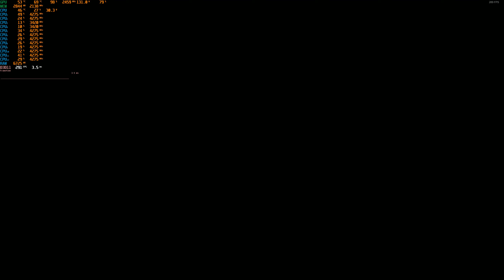Tomb Raider ⬗ Benchmark Ryzen 5 5500 + Rx 6700 (Non-xt) 10gb 1440p Ultra 😲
Gameplay of game Tomb Raider. Language Spanish, no commentary only game.
System specs:
 - Ryzen 5 5500 pbo OC + curve optimizer +200MHz -15 offset
 - XFX Rx 6700 10gb (Non-xt) SWFT 309 oc at 2550 core 1100v 2100 mem +15 power SAM on
Ultra settings, Hp E24q G4 monitor resolution 1440p gameplay.